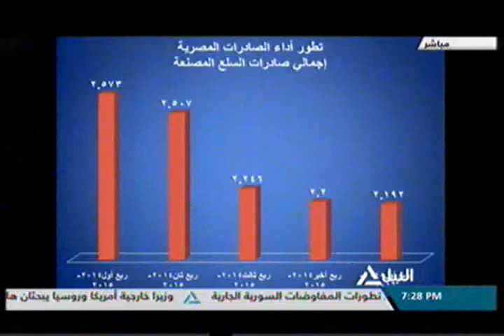أوراق اقتصادية 16-4-2016 (2)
أوراق اقتصادية
دعم الصادرات بين المساندة وبين استراتيجية لتنمية التصدير